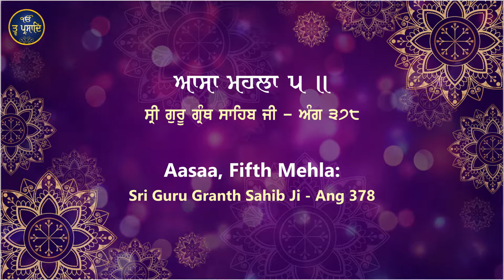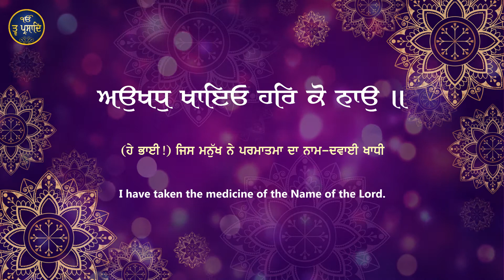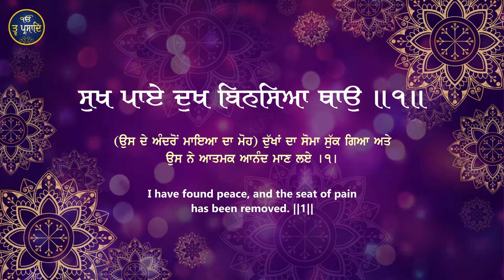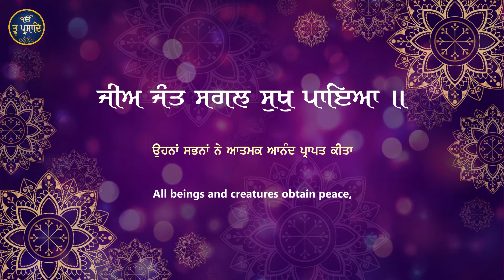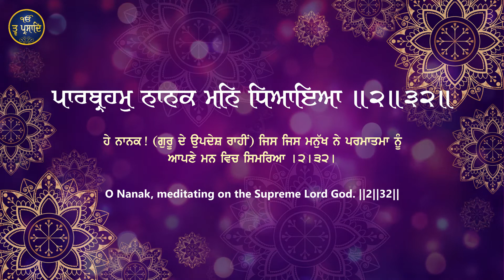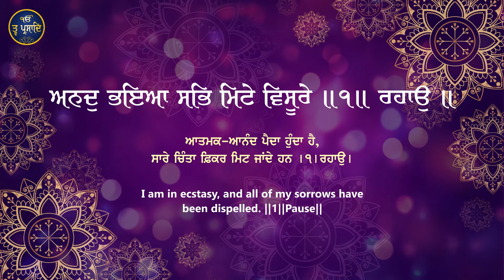Taap Gaya Bachan Gur Poorey | Shabad Gurbani | Kirtan Live Recording | Hazoori Raagi | Tav Prasad TV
Shabad : Taap Gaya Bachan Gur Poorey
Recording : Live
Hazoori Raagi Darbar Sahib, Amritsar